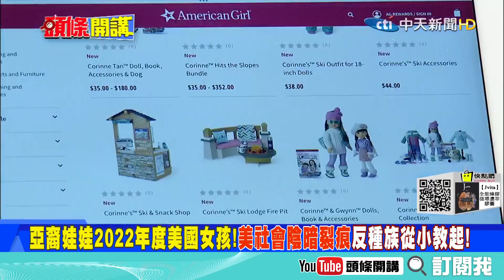【專家來開講】反亞情緒日益高漲! 美國2022繼續白人至上! CNN亞裔主播說吃餃子也有事? @頭條開講HeadlinesTalk 20220105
1.針對日益高漲的反亞裔情緒! 華裔玩偶成為2022年度美國女孩! 反對種族主義!
2.仇視亞洲人? CNN亞洲主播說過年吃餃子也有事? 波士頓市長吳弭出面相挺!
3.停止仇恨亞裔 新澤西有望成教亞裔史第二州! 谷歌搜尋亞裔美國人暴增50倍!
4.賓州大學法學院教授接受節目訪問:亞裔少一點 美國比較好! 引發種族歧視爭議!
5.紐約再增4名亞裔法官 亞太裔總數50人 代表性仍不足! 全都因為川普老白男!
6.川普縮了? 拜登威脅公開真相? 國會暴動屆滿週年! 川普取消記者會不搶風頭!
7.台灣只是工具! 立陶宛總統：以台之名設代表處是個錯誤! 未徵詢過我的意見!
8.都是幻覺! 台灣、歐盟幫立陶宛討公道? 指出一張嘴?沒用! 立陶宛媒體打臉!
9.中日韓大贏家! RCEP正式生效 大陸各地第一時間緊抓機遇! 各地都出招瘋搶!
10.RCEP讓窮台論加速成真? 台灣對RCEP國家出口佔60%、投資佔65%! 重點在這!!!
11.RCEP火熱! 美國人卻辭職回家躺平? 全美450萬人辭職 去年11月創20年來最高!
12.產油氣大國 因天然氣暴漲暴動! 哈薩克提升液化天然氣價格! 民眾不滿抗議!
13.俄羅斯外長在官媒發表文章論述俄羅斯與哈薩克關係! 讚為兄弟和盟友關係!
14.美國不搞了日本接手? 被中國高超音速武器嚇到 日本緊急開發電磁軌道砲!
15.美國會大喊不服氣! 逼問海軍為什麼這個絕祕武器竟然輸給中國? 還想續命?